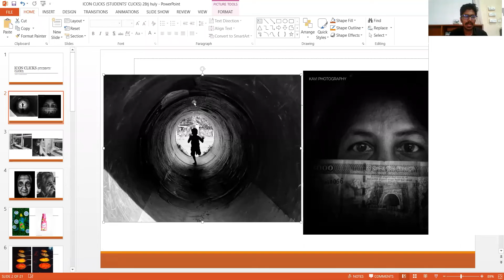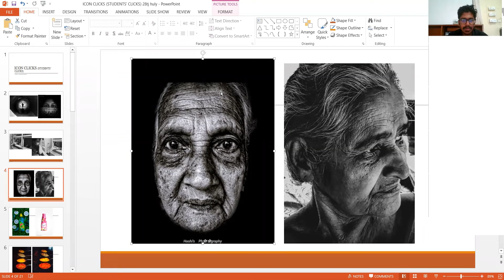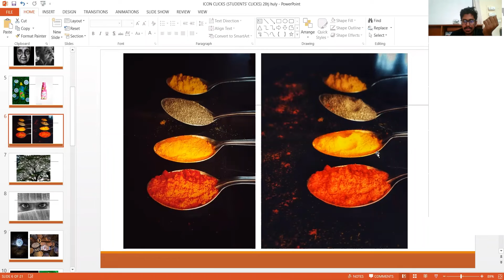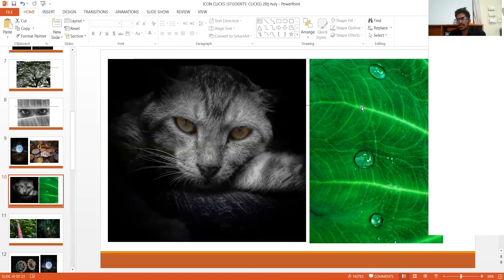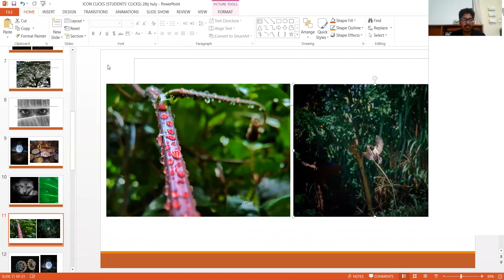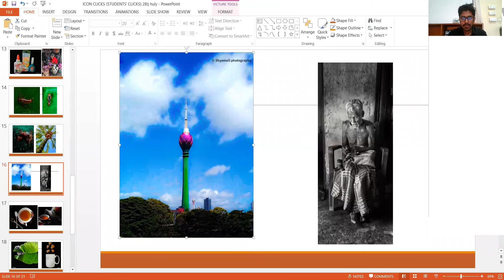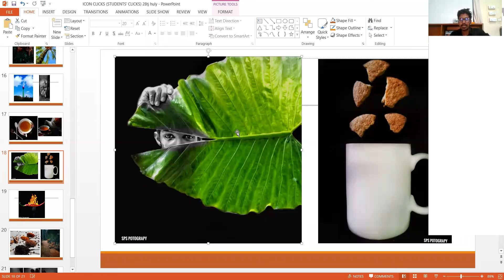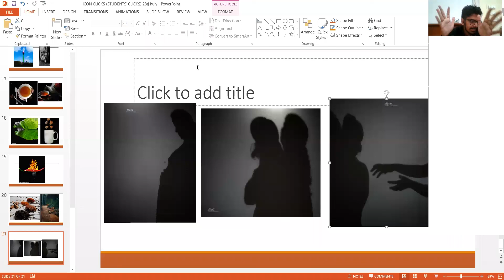Photography Lessons - ඡායාරෑප විචාරය 12 ( Students' Clicks)